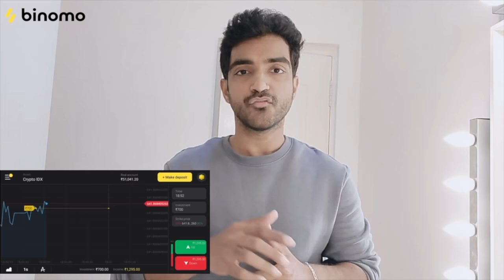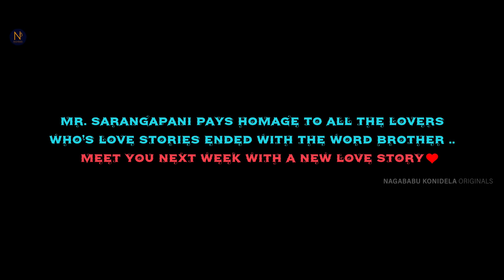Mr. Sarangapani || Episode - 4 || Ravi Siva Teja || Nagababu Konidela || Infinitum Media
" Mr. Sarangapani " is a Telugu Rom Com Web Series Featuring  Ravi Siva Teja as lead.

Cast : Ravi Siva Teja Paila, Pavani Ash, Ambica Prasad, Vanitha Reddy, Revathi, Srinivas

Directed by: Mahesh Reddy Aduri

Writer: Chetan Bandi

Executive Producer: Naveen Babu

Dop : Rohit Sai & Adi Raju

Lyrics : Shiva Kumar  & Vishal reddy
Violin : sandilya pisapati

Editor :  Kumar Kunisetty

DI : BSP Roy

Art & Costumes : Pavana &
Sarvani

Publicity Designer : design Manchu

Direction Department :
Mahesh Reddy Aduri
RawiTtezaa
Sivaji Ganesh D
Yo yoo Dilip
Bhagya raju K

Sound: Vamshi Vinod Nalli

DigitalPromotions: Cloud Monks

PRO: Manohar Royal

Powered By : Cloud Monks

Produced by Win Win Works by Nagababu Konidela

Co Produced with Infinitum Media